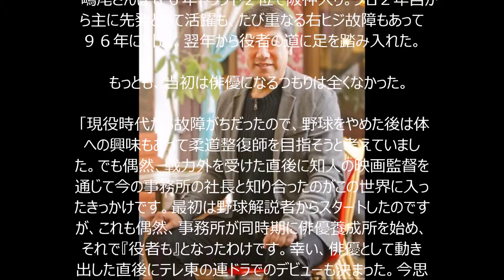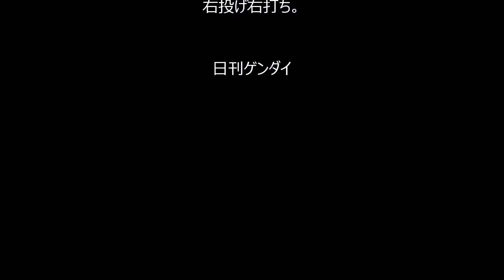野球選手が俳優！マウンドから舞台へ 元阪神・嶋尾康史が役者に捧げた20年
元プロ選手がタレントに転向するのは珍しいことではない。しかし、「俳優」となるとかなり異色だ。その１人が元プロ野球投手で来年役者歴２０年を迎える嶋尾康史さん（４７）。現在、テレビドラマや舞台で活躍する個性派俳優で、昨年末にはＮＨＫ大河ドラマ「軍師官兵衛」にも出演した。

日刊ゲンダイ